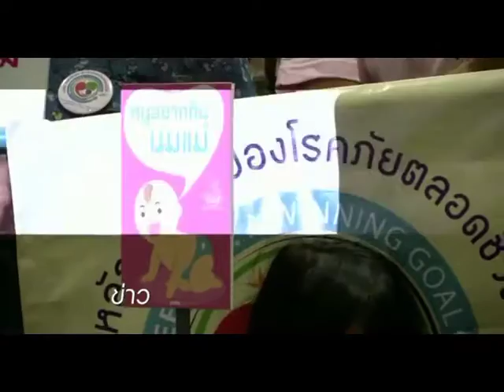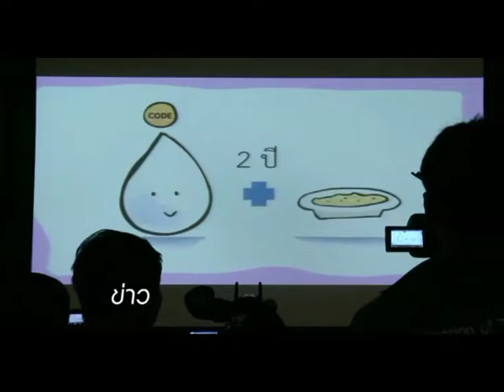นมแม่_ข่าวส่งเสริมการเลี้ยงลูกด้วยนมแม่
มูลนิธิศูนย์นมแม่แห่งประเทศไทย
ข่าวส่งเสริมการเลี้ยงลูกด้วยนมแม่
ออกอากาศเมื่อ วันที่ 6 สิงหาคม 2557